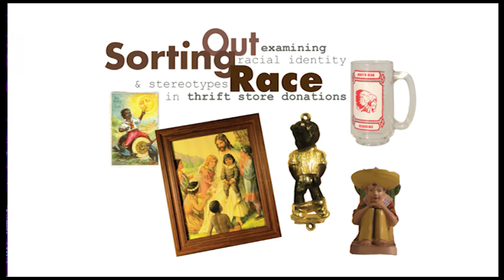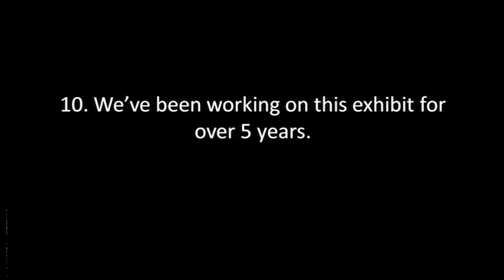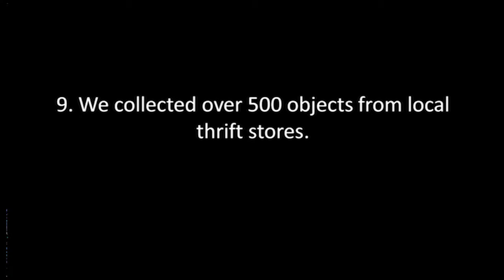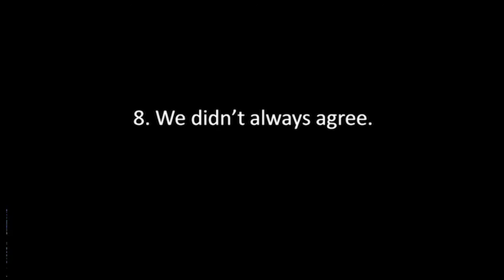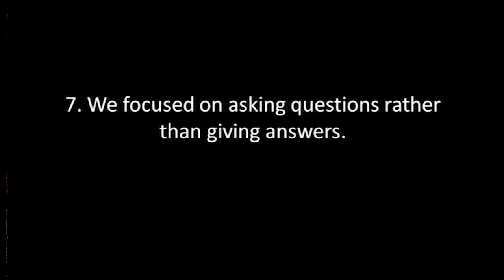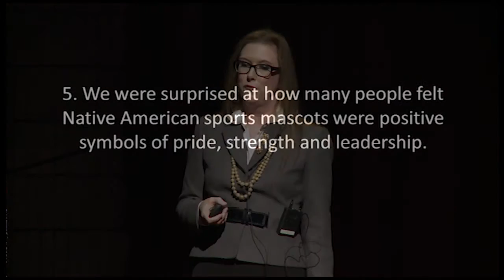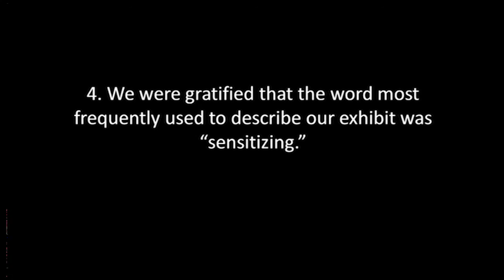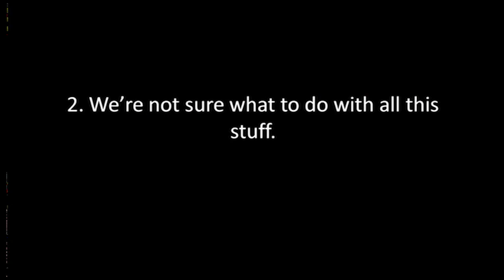Sorting Out Race | Annette Lezotte | TEDxWyandotte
Annette's talk "Sorting Out Race” – discusses the Kauffman Museum’s exhibit "Sorting Out Race: Examining Racial Identity and Stereotypes in Thrift Store Donations."

Annette LeZotte is the Director of Kauffman Museum at Bethel College in North Newton, Kan. LeZotte has her doctorate in art history from the University of Texas at Austin and taught at Wichita State University for 12 years. Her publications focus on art of the Northern European Renaissance and decorative painting. Her book, "The Home Setting in Early Netherlandish Paintings," was published by Edwin Mellen Press in 2008. LeZotte curated special exhibitions featuring British watercolors, art by Josef Albers and Guy Wiggins, and quilts from the WAM permanent collection.